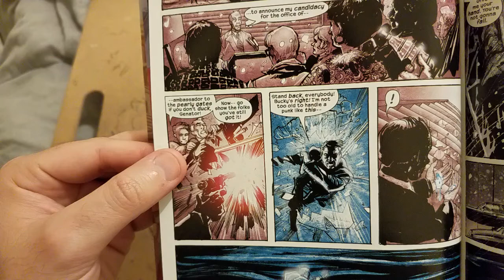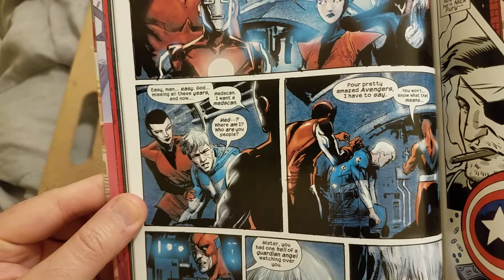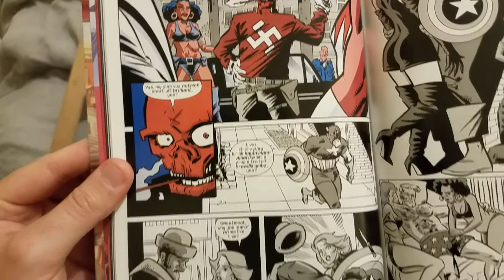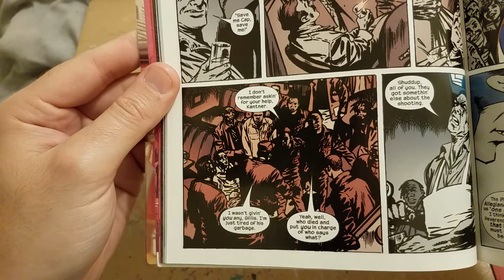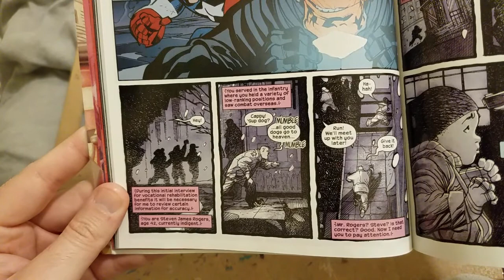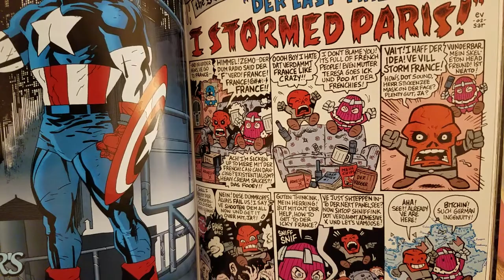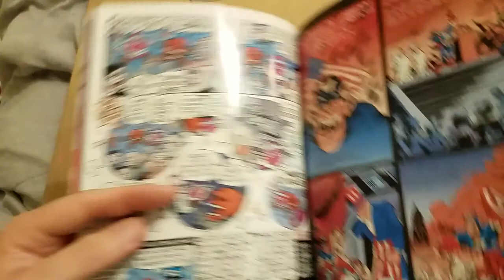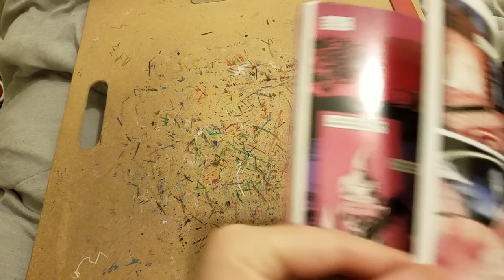Lo-Fi ASMR Captain America: Red, White, and Blue Whispered Reading 4th of July Special (Part 2)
Hey everyone!  Just click the heart on my profile.  Its totally free!  Here are the prize tiers:

For 1000 new followers in July
get $100 and promotion on Tingles (to help you reach 2k!)

For 2000 new followers in July
get Canon EOS Rebel T7 DSLR (or get $500)*

For 3000 new followers in July
get Canon EOS 80D DSLR (or get $1000)*

For 5000 new followers in July
get Canon EOS 6D Mark II (or get $2000)